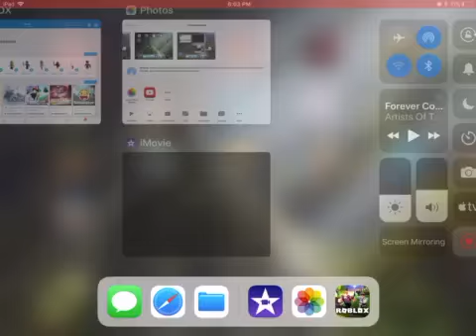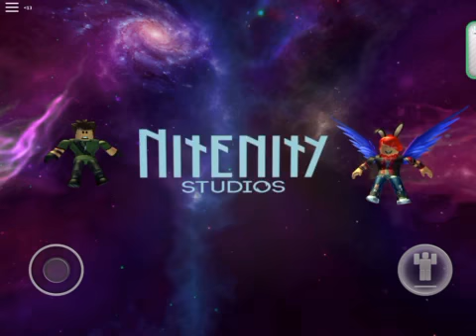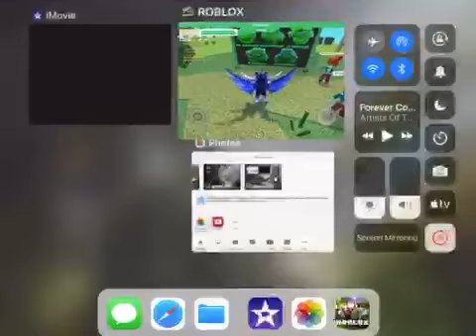Surviving a disaster on ROBLOX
Join me and a world of block heads lol